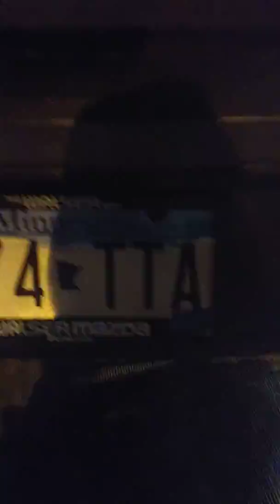Crazy lady honking over an M&M!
Here is what happens when you eat M&Ms

I really hope she either got arrested or reprimanded for this crap. She stopped in front of us for no reason and started to honk and threaten us. We didn't do anything. But apparently, because i had M&M's, i was throwing them at her car.